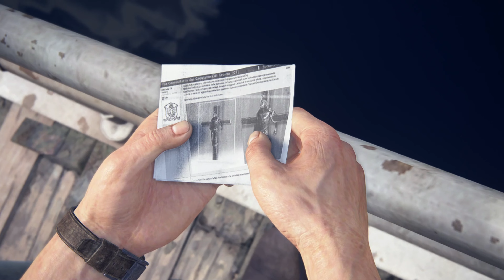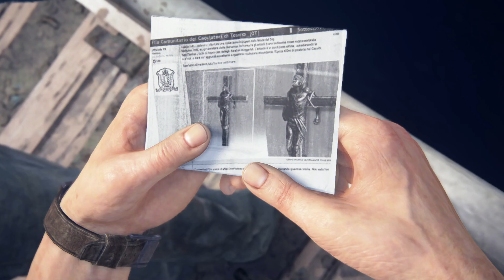Uncharted 4: A Thief's End - Epic Gameplay Walkthrough Part 5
Journey To The End: Uncharted 4 Part 5 - The Final Heist
Exploring Uncharted 4: A Thief's End - Part 5
Exploring The Epic Finale Of Uncharted 4: A Thief's End - Part 5!
Exploring Uncharted 4! - Episode 5: A Thief's End
Exploring The Adventure: Uncharted 4 A Thief's End Part 5
Uncharted 4: The Ultimate Heist - Episode 5
5th Installment Of Uncharted 4: A Thief's End
Exploring The Epic Conclusion Of Uncharted 4 - Part 5: A Thief's End
Discovering The Mysteries Of Uncharted 4: A Thief's End - Episode 5
Unleashing Mysteries In Uncharted 4: A Thief's End - Part 5
Discover The Secrets Of Uncharted 4: A Thief's End - Episode 5
Unearthing Secrets In Uncharted 4: A Thief's End - Episode 5
Uncharted 4: A Thief's End Adventure Continues - Part 5 Explorations!
Discovering Hidden Treasures In Uncharted 4: A Thief's End - Episode 5
Discovering The Secrets Of Uncharted 4: A Thief's End - Episode 5
Adventure Continues In Uncharted 4: A Thief's End - Part 5!
Exploring Uncharted 4: A Thief's End - Episode V: The Adventure Continues!
Unleashing Secrets In Uncharted 4: A Thief's End - Part 5
The Ultimate Adventure: Uncharted 4 Explorations - Part 5
Venturing Into The Unknown In Uncharted 4: A Thief's End - Episode 5
Venturing Into Uncharted Territory: A Thief's End - Part 5
5th Installment Of Epic Uncharted 4: A Thief's End Exploration!
Journeying Through Uncharted 4: A Thief's End - Part 5
Part 5 Of Uncharted 4: A Thief's End Adventure - Explorations!
Uncharted 4: A Thief's End - Part 5: Epic Explorations Await!
Part 5 Of The Uncharted 4 Adventure: Epic Explorations!
Exploring Uncharted 4: A Thief's End - Part 5 Adventure Continues!
Uncharted 4: A Thief's End - Exploring Part 5 Of The Adventure!
Uncharted 4: A Thief's End - Epic Adventure Continues With Part 5 Explorations!
Uncharted 4: A Thief's End - Part 5 Explores New Horizons!
Exploring Uncharted 4: A Thief's End - Part 5 Walkthrough & Gameplay
Exploring Uncharted 4: A Thief's End - Part 5 Gameplay Walkthrough
Discovering Secrets In Uncharted 4: A Thief's End - Part 5 Gameplay Walkthrough
Uncharted 4 Gameplay Walkthrough Part 5: A Thief's End
5th Part Of Uncharted 4: A Thief's End Adventure!
Exploring Uncharted 4: A Thief's End - Part 5 - Let's Play!
Exploring Uncharted 4: A Thief's End - Part 5 | Epic Gameplay Walkthrough!